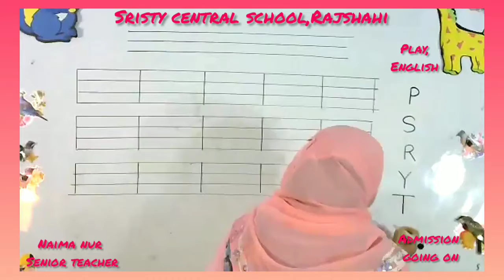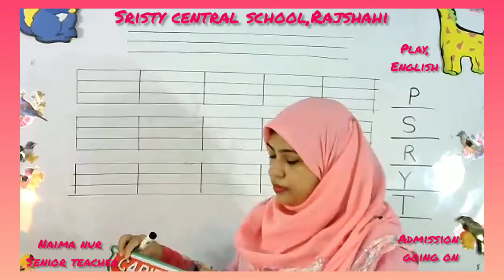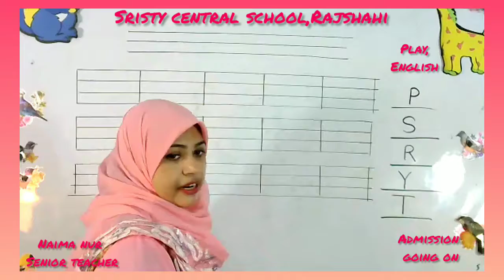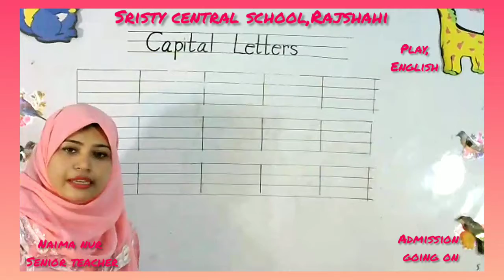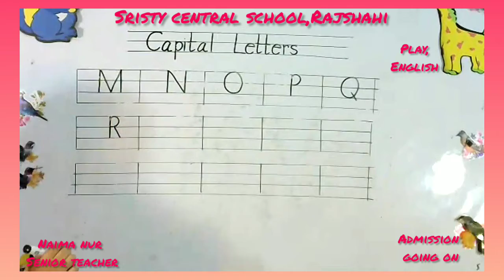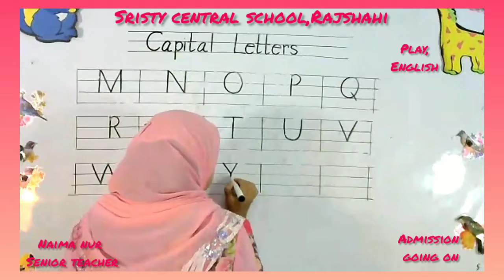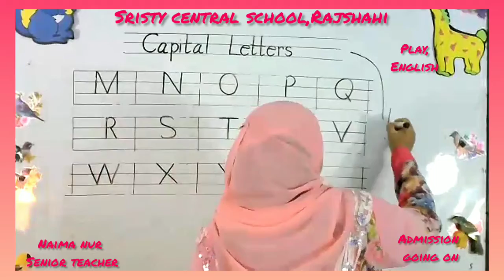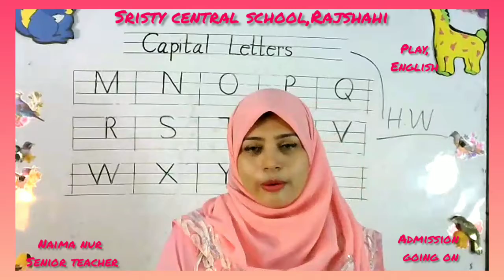Live Class Play English 11 09 21